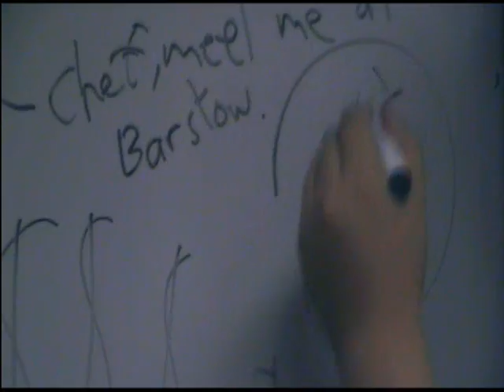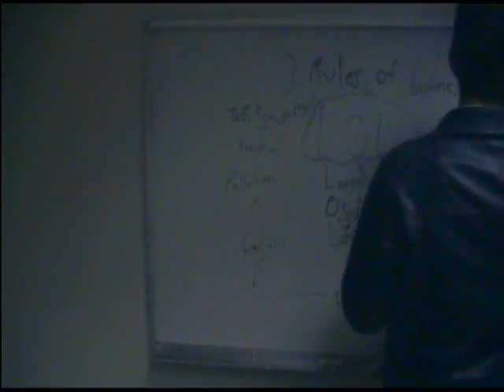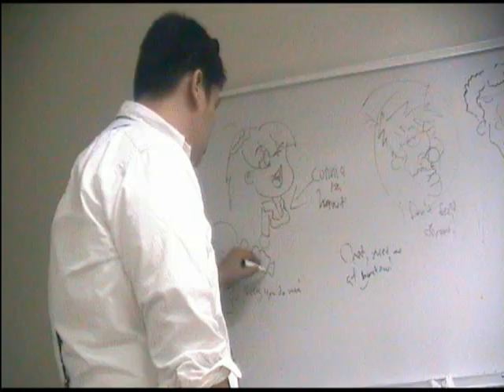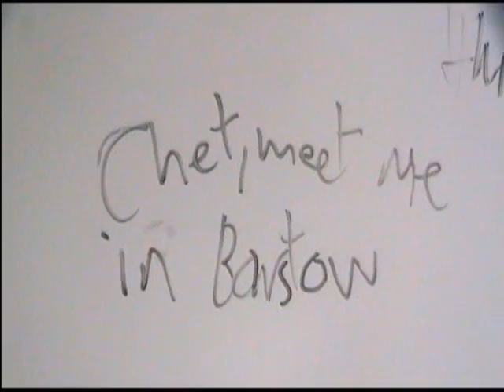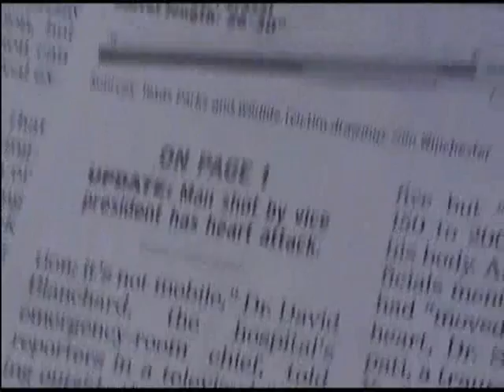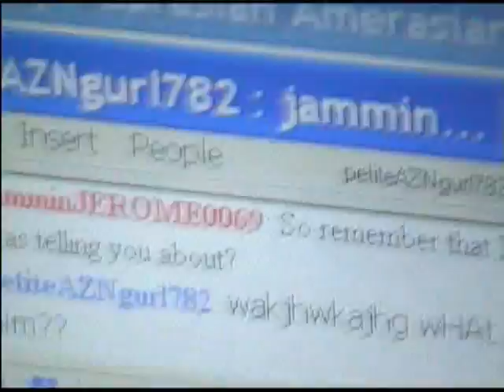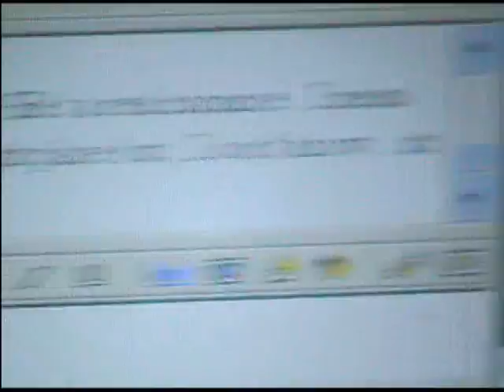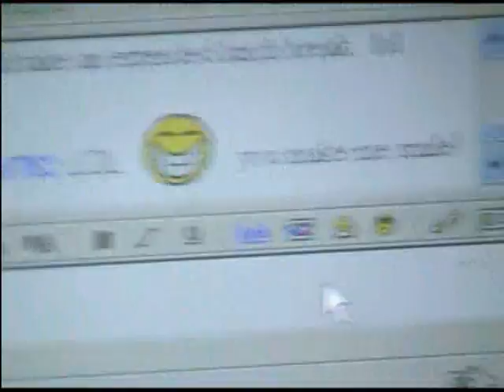Staff Only Behind the Scenes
Bloopers and outtakes of the movie, Staff Only.